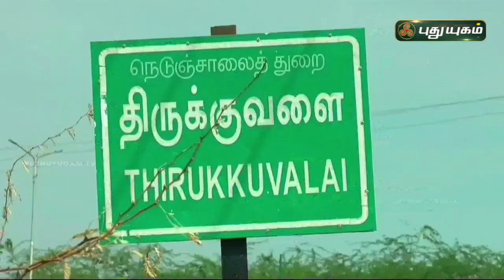கேழ்வரகு சாகுபடியில் அதிக லாபம் ஈட்டும் விவசாயி! | Nagai | செய்தித் துளிகள் | PuthuyugamTV